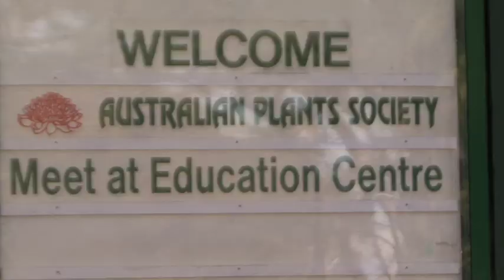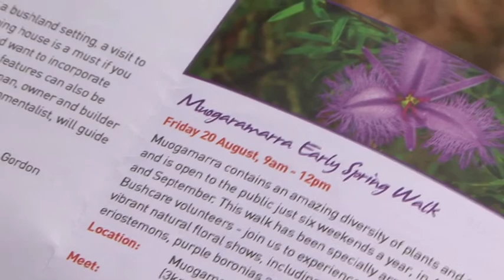Australian Native Bees in Winter - Envirotube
Envirotube: Presented by Peter Clarke and Taysha Le Compte. Director - editor, Howard Jackson, Wildhoop Productions. Australian native bees in winter. Ku-ring-gai wild flowers. Winter in Australia.
trigona carbonaria
tetragonula carbonaria